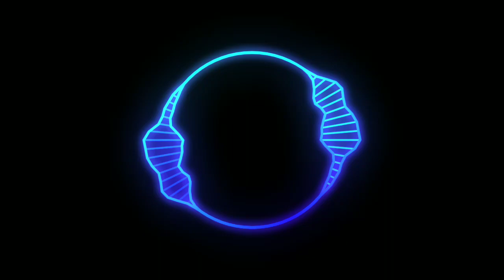Composition DJ Tapas M T